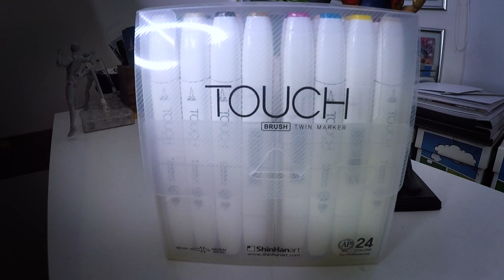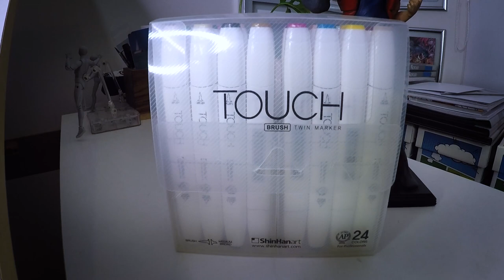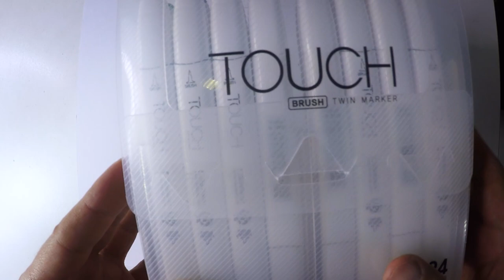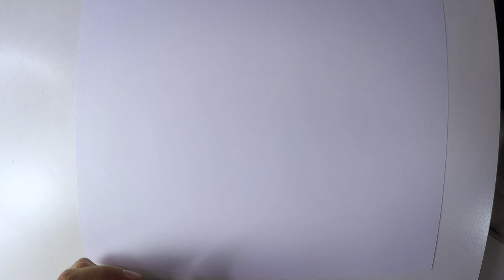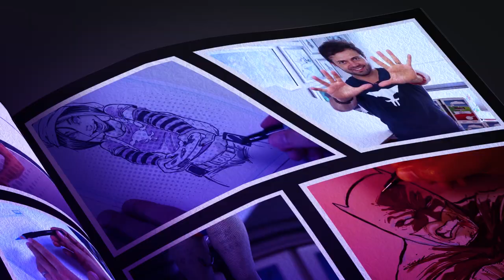Marcadores TOUCH: Mi opinión y pintamos una ilustración.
En este video te daré mi opinión sobre los marcadores TOUCH:

En el siguiente link podrás adquirir los marcadores TOUCH que utilicé en este video para meterle color a mi ilustración

En el siguiente link podrás descargar mi ilustración de Vanesa Volt del cómic Soulkeepers

¿Estás listo?

Papel opalina blanca tamaño carta

Estilografos Faber-Castell

Fers